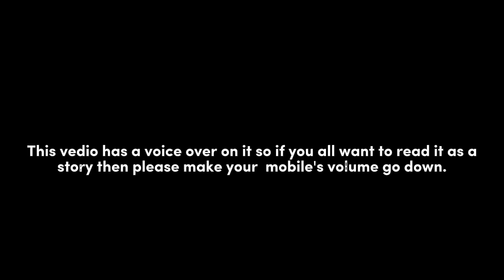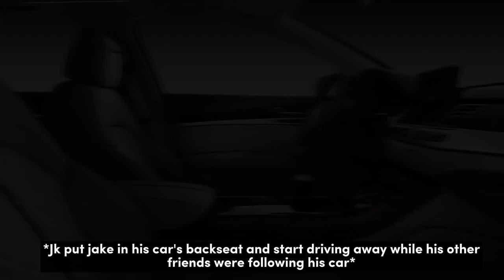{Taekook}When he become a physcopath for his ex boyfriend & (p-1)